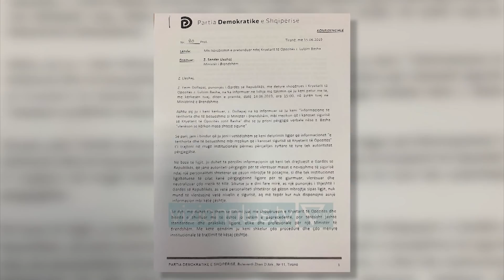Ministri Lleshaj: Nuk kam informacion që Basha është kërcënuar - News, Lajme - Vizion Plus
Ministri Brendshëm, Sandër Lleshaj ka mohuar që të ketë informacione mbi kërcënimet ndaj kreut demokrat, Lulzim Basha.I pyetur nga mediat në përfundim të takimit që zhvilloi në Vlorë, Lleshaj pohoi se është takuar me truprojën e Bashës duke theksuar se ka qenë takim në kuadër të punës.Sa i takon letërs së dërguar nga ana e Gazment Bardhit, ministri deklaroi se nuk e ka lexuar ende atë."Nuk kam asnje informacion qe Basha eshte kercenuar. Takime me truproja te gardes kam pasur, kjo eshte puna ime e perditshme te takoj truproja te gardes te pyese ata per vijimin e punes sime. Letra e Gazmend Bardhit me ka ardhur, e keni dhe ne gazete por ende nuk e kam lexuar, e perseris nuk kam asnje i formacion qe kryetari Basha te jete kercenuar.”Ministri u ndal edhe tek zgjedhjet lokale.  Lleshaj paralajmëroi të gjithë kryebashkiakët që po përpiqen që të bllokojnë zgjedhjet që të mos dalin kunër ligjit pasi në të kundërt do të përballen me forcën e ligjit.“Ka disa kryetar bashkise dhe individe qe duan te pengojne procesi   por nuk e arrijne dot pasi cdo gje eshte kushtetuese. Kryetaret e bashksie dhe individet duhet ta heqin nga mendja fjalen dhune. Procesi zgjedhor do te vijoje pavaresisht tensioneve. Kush mundohet te pengoje procesin zgjedhor do te perballet me forcen e ligjit”